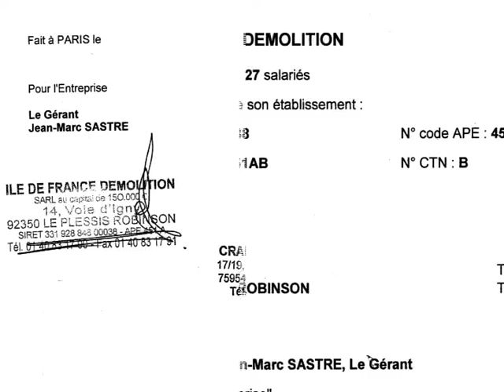Prévention des risques professionnels - IDF Démolition - Trophées CRAMIF 2009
Ce trophée récompense la société IDF Démolition pour sa démarche en prévention des risques professionnels.